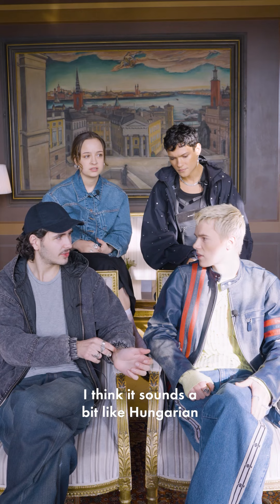Entrevista Young Royals | Elle Sverige (parte 2) [Legenda PT-BR] [ESP] [ENG]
Edvin Ryding, Omar Rudberg, Frida Argento e Malte Gårdinger brincaram de identificar linguagens com a Elle Sverige e ainda recomendaram suas séries favoritas. Confira!